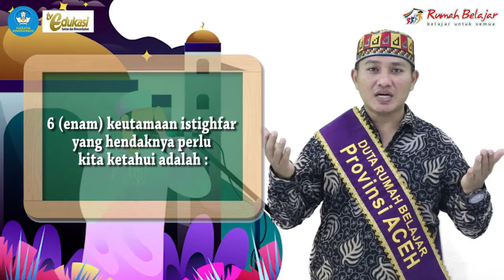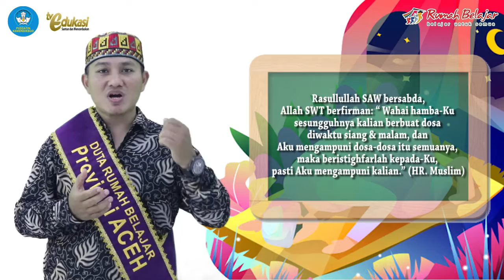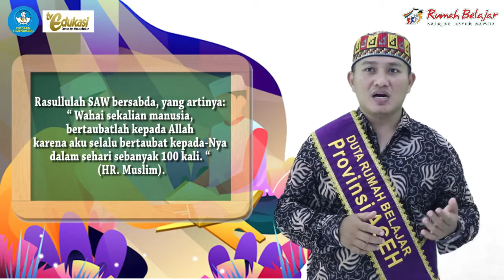Kultum DRB I Fahrul Rozi I Keutamaan istighfar